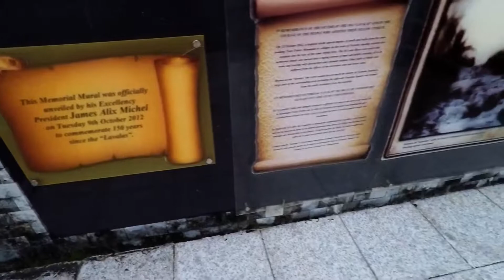Travel The World with Suze; Victoria, Mahe, Seychelles